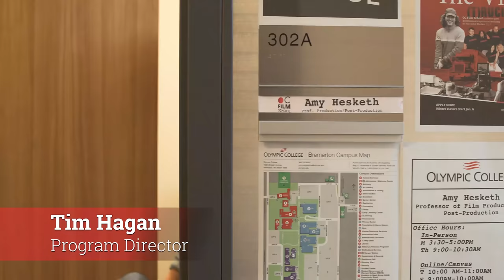Olympic College Filmmaking Program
Study filmmaking at the most affordable film school in the country. You can earn short-term certificates, associate degree, and bachelors in a brand new facility. Small class sizes and faculty who are invested in your success.